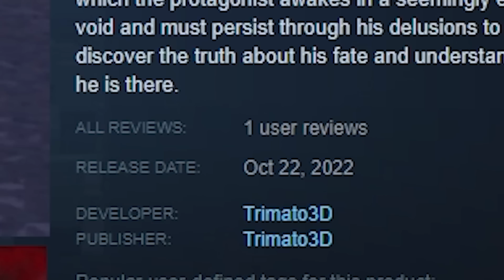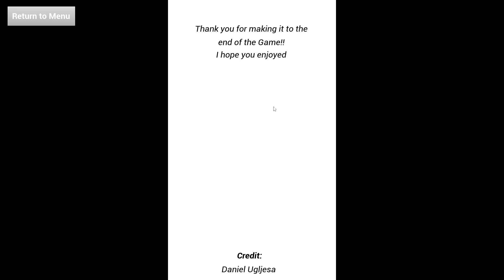The impossibly hard FPS with only 1 Steam review | DOORS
This game is almost as good as the band The Doors!